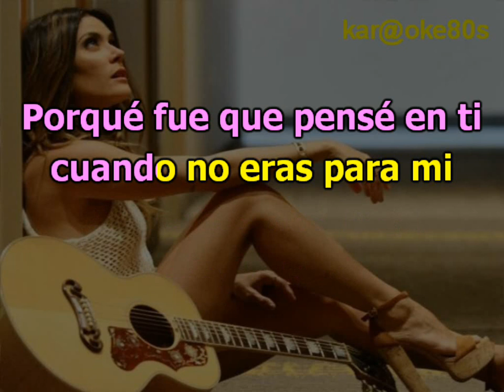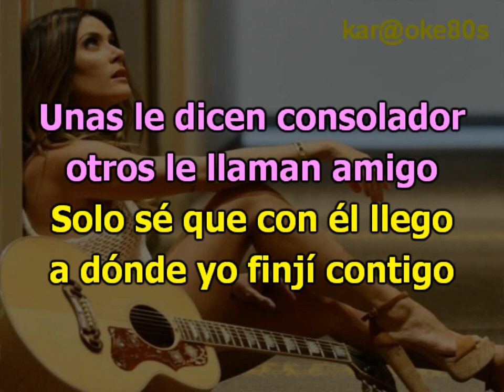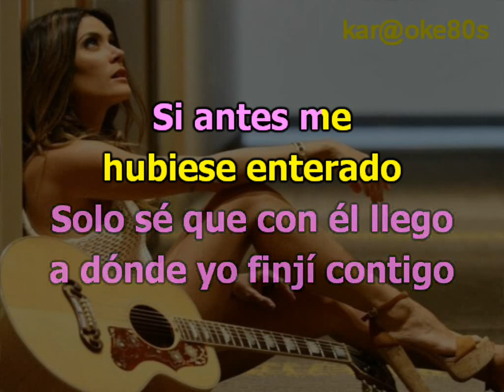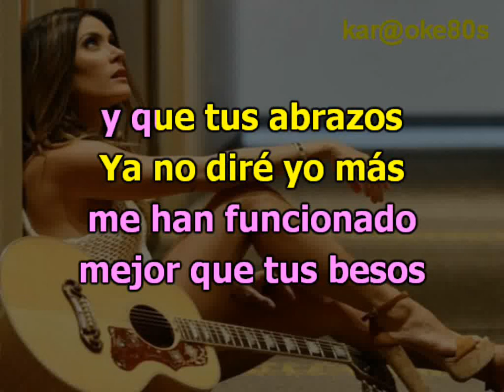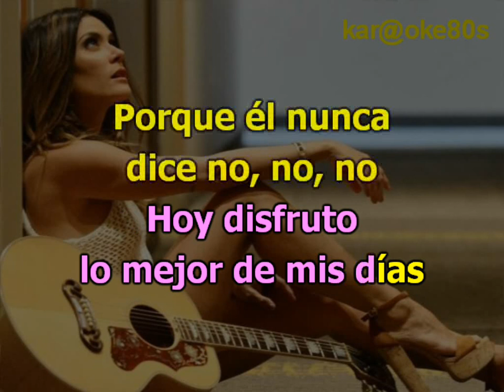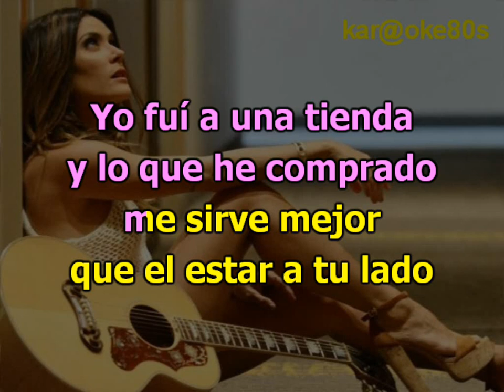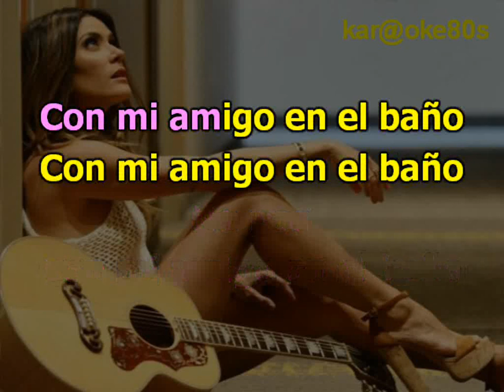karaoke Mi Amigo en el Baño Kany Garcia